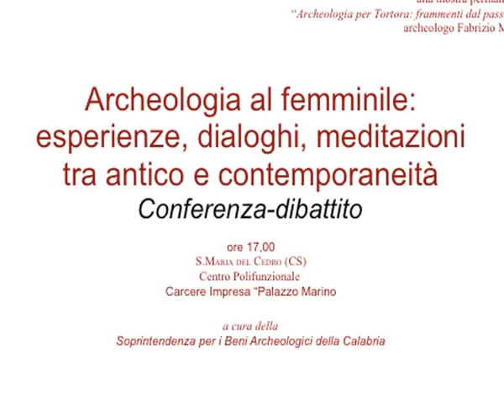Archeologia al femminile,la donna tra antico e moderno